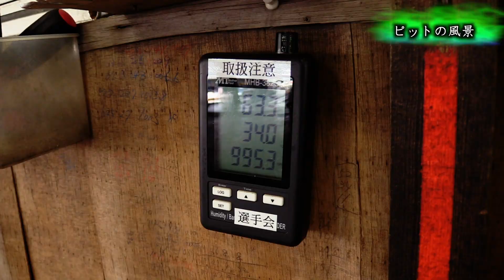『納涼しぶきお盆特別選抜戦』 初日ピットの風景